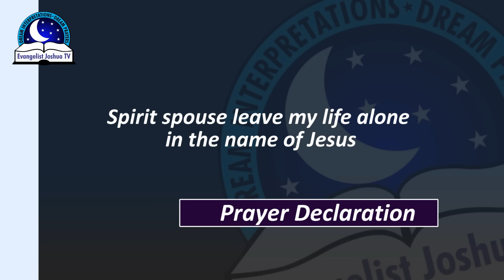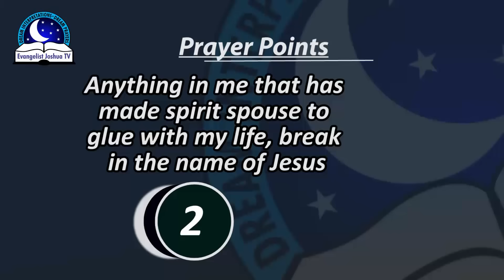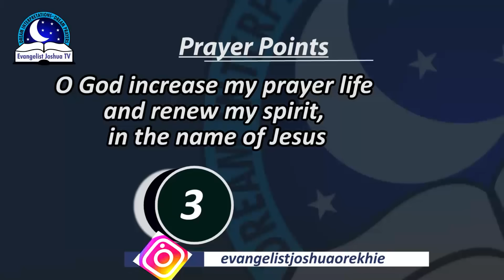DO THIS, AND THE SPIRIT SPOUSE WILL LEAVE YOU ALONE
In this video, you are going to know the methods used to overcome the spirit spouse troubling your life and destiny.